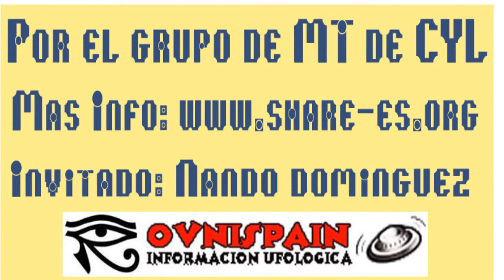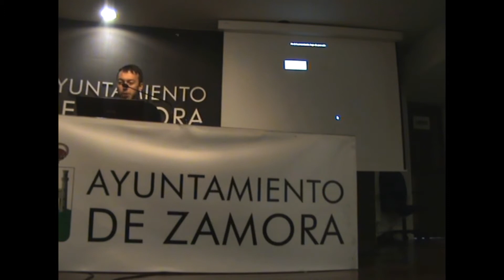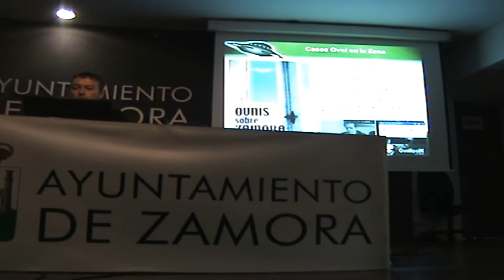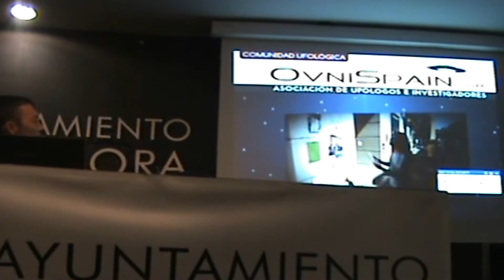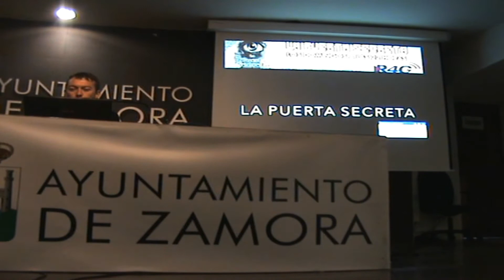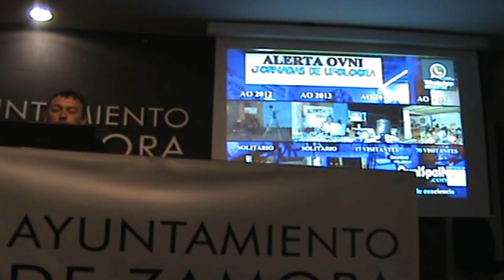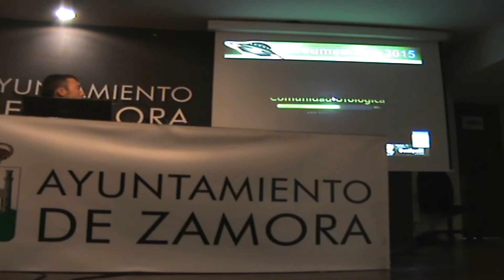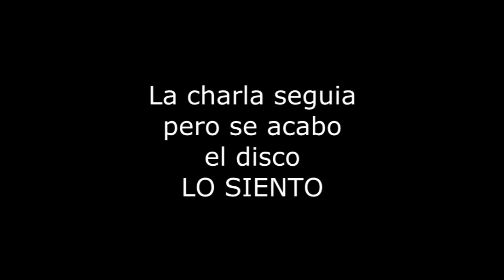Conferencia Nando Dominguez y el mundo de los OVNIS La Alhóndiga (Zamora)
Charla sobre mis investigaciones y algunos proyectos, asi como las jornadas de ufologia o las alertas ovni, presentacion en zamora de algunas de mis investigaciones y proyectos ufologicos como La plataforma ovnispain.